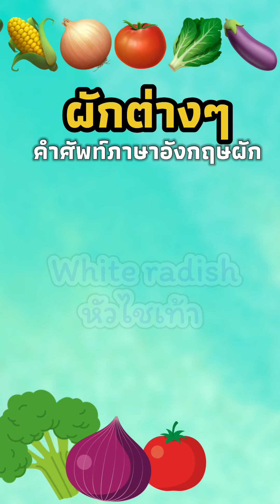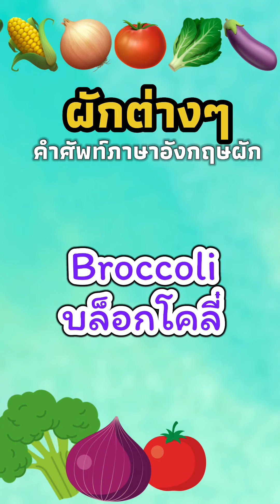คำศัพท์ภาษาอังกฤษ ผักต่างๆ